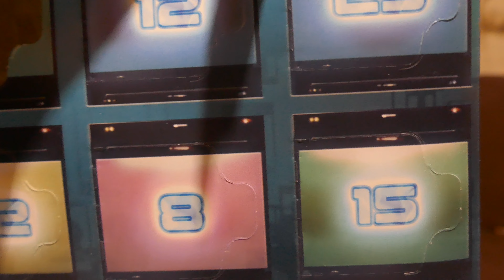LEGO Guardians of the Galaxy Advent Calendar Video Series: Day 5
Hello there and welcome to Day 5 of the LEGO Guardians of the Galaxy advent calendar video series. On this day, we are going to get a wonderful surprise. Tune in to see what it is!

Note: This video is made without copyright and does not intend on infringing any copyright laws.